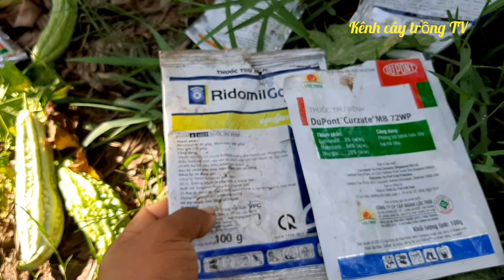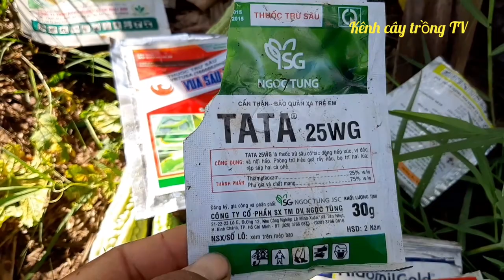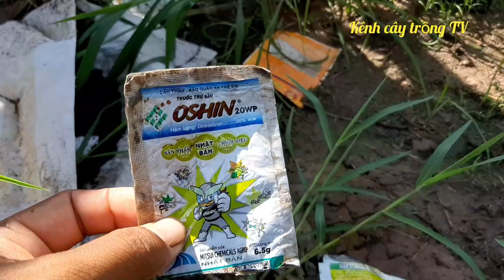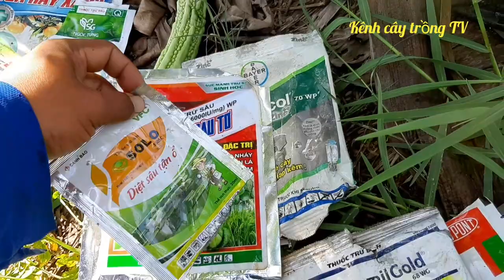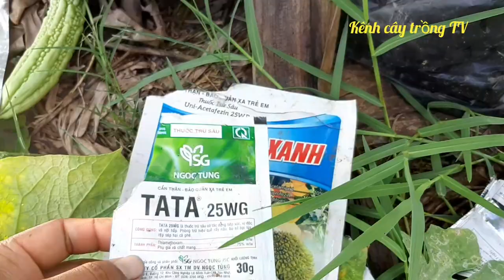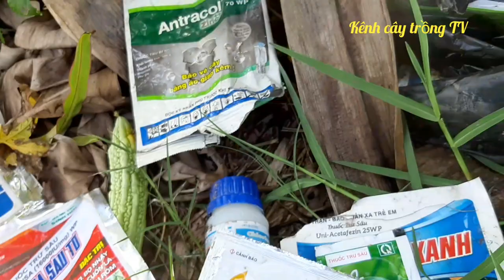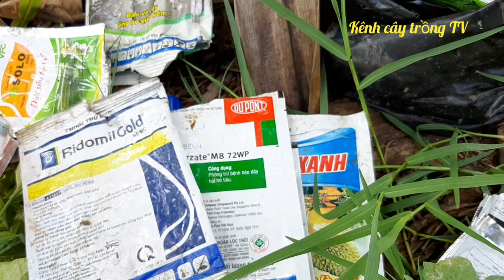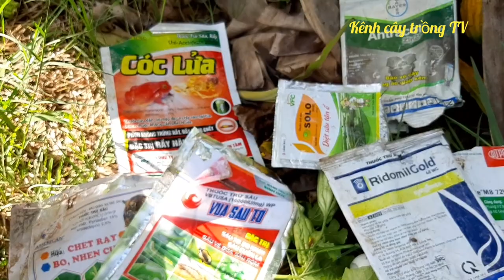bệnh trên dưa leo, dưa hấu vào mùa mưa và thuốc đặc trị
video này chia sẻ cách phân biệt bệnh sương mai,thán thư và dịch bệnh trên dưa leo, dưa hấu, bầu bí.